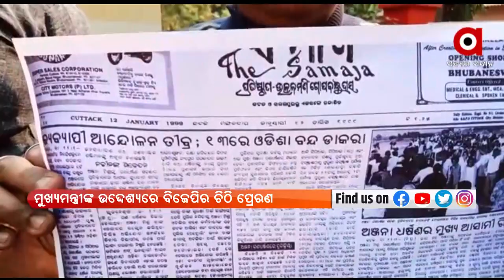ମୁଖ୍ୟମନ୍ତ୍ରୀ ନିକଟକୁ ବିଜେପିର ଚିଠି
ମୁଖ୍ୟମନ୍ତ୍ରୀଙ୍କ ଉଦ୍ଦେଶ୍ୟରେ ବିଜେପିର ଚିଠି ପ୍ରେରଣ । ରାଜ୍ୟରେ ଉଭୟ ମହିଳା ଓ ଶିଶୁ ଅସୁରକ୍ଷିତ ହୋଇପଡିଛନ୍ତି । ଏହା ଛଡା ଆଇନ ଶୃଙ୍ଖଳା ପରିସ୍ଥିତି ବିପର୍ଯ୍ୟସ୍ତ ହୋଇଥିବା ଦର୍ଶାଇ ରାଜ୍ୟର ବିଭିନ୍ନ ଡାକ ଘରୁ ମୁଖ୍ୟମନ୍ତ୍ରୀଙ୍କୁ ଚିଠି ଦେଇଛନ୍ତି ବିଜେପି ନେତୃମଣ୍ଡଳୀ ଓ କାର୍ଯ୍ୟକର୍ତା ।